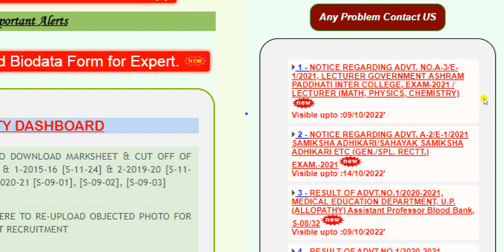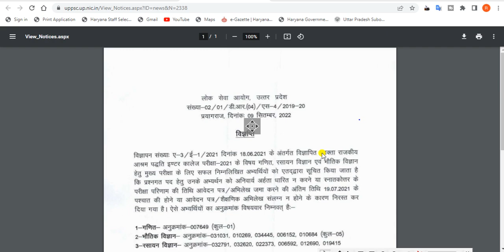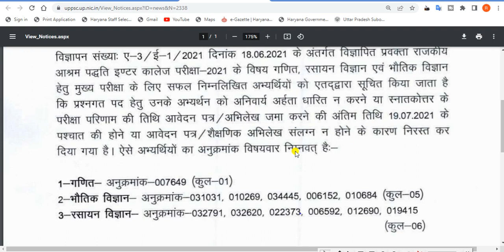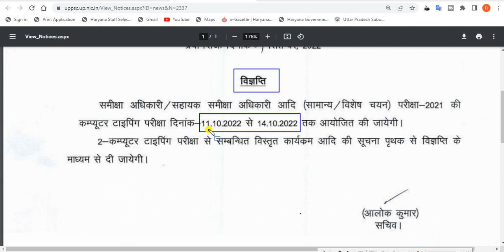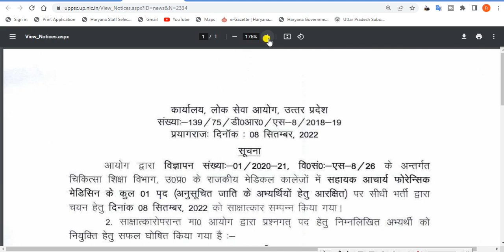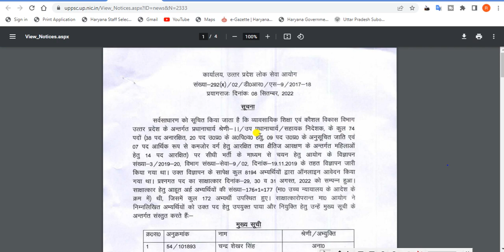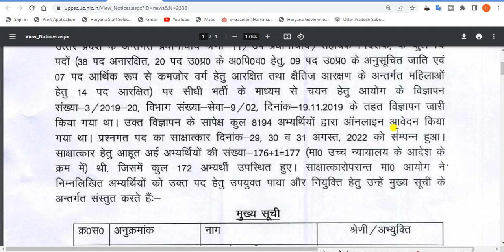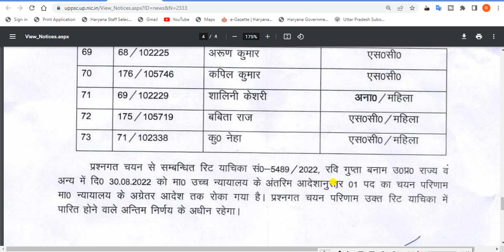UPPSC PRINCIPAL (GRADE-II)/VICE PRINCIPAL/ ASSISTANT DIRECTOR Result 2022. UPPSC latest news today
In this video, we'll discuss How to download  UPPSC - RESULT OF  VYAWSAYIK SHIKSHA AND KAUSHAL VIKAS VIBHAG OF U.P./ PRINCIPAL (GRADE-II)/VICE PRINCIPAL/ ASSISTANT DIRECTOR.   It's an amazing opportunity for all Indian candidates to get a government job in up.

TAGS.